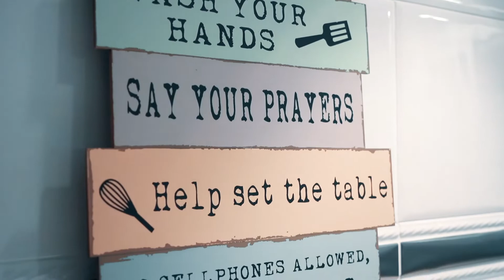El ingrediente secreto de Sandie Toletti: el fútbol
Nuestra player internacional Sandie Toletti, tiene dos pasiones, el fúbol y la cocina. Le encanta el equilibrio entre la calma que le da cocinar y la adrenalina de la competición deportiva.